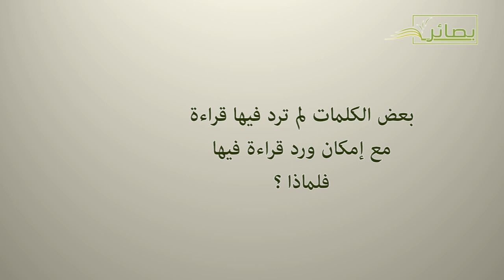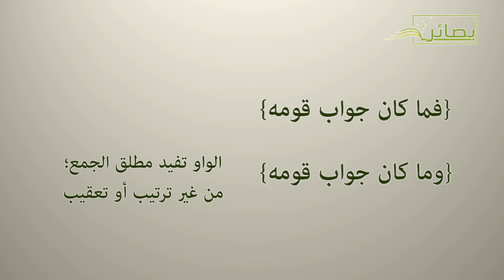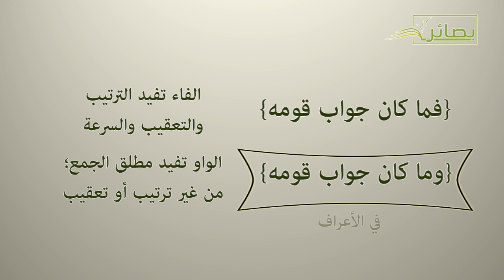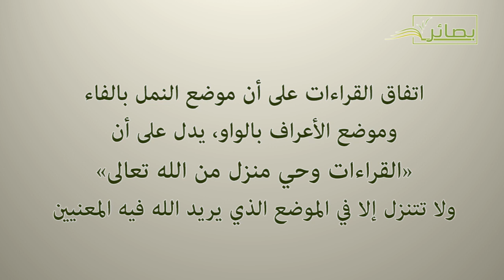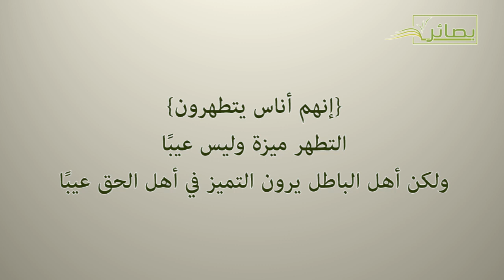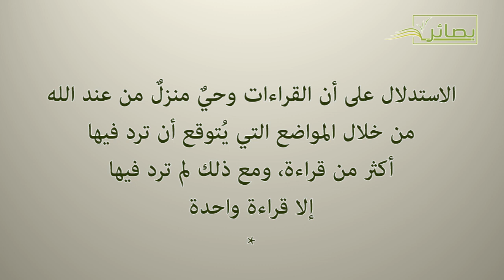المجلس الثالث من دورة: سحر البيان في تعدد قراءات القرآن - الشيخ محمود شمس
هذه السلسلة ضمن فعاليات مدرسة بصائر الإسلامية التابعة لـ "مركز بصائر للتنمية والتدريب"
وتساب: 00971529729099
وزوروا موقعنا: